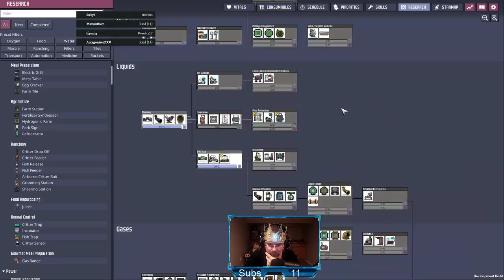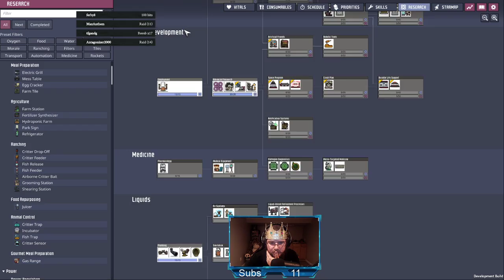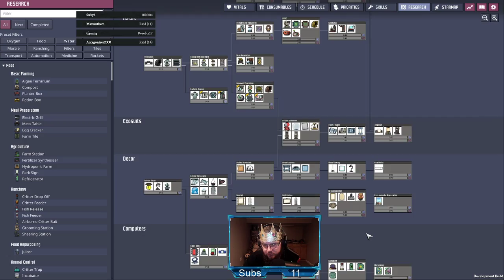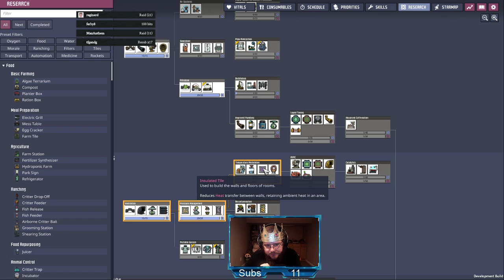The King Plays: Spaced Out Ep 3 (Oxygen Not Included DLC)